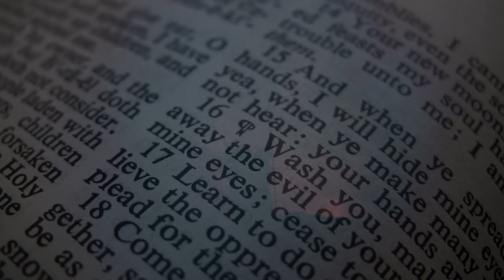The Real Christmas Story HD 1080p